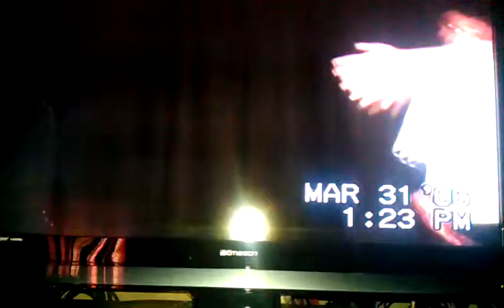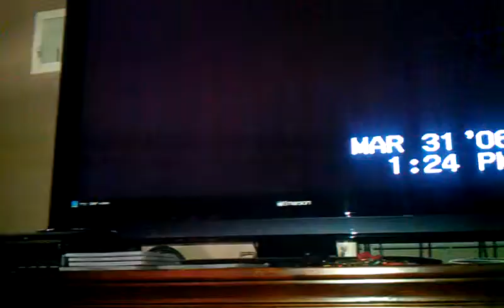September 22, 2012 4:04 PM